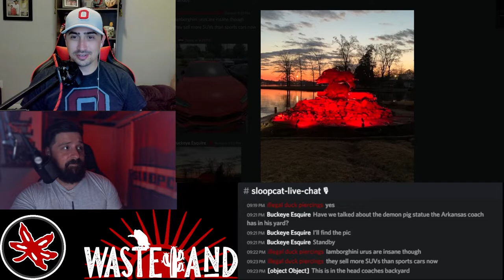AskSloopCast: Lambos, FMK, and Demon Pigs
In today’s episode, Jared and Kyle answer your AskSloopCast Qs from our Discord server. Will the B1G opener in Ireland be a bust?